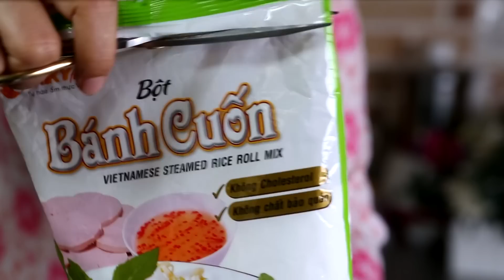Thiên đường ẩm thực 2 | bánh Việt | bánh gật gù.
cach che bien cac mon trong thien duong am thuc tap 13, chu de cac mon soi
Thiên đường ẩm thực mùa 2 tập 13 chủ đề các món sợi, với sự tham gia Đoàn Thanh Tài, Trương Thảo Nhi, Lê Dương Bảo Lâm, Hùng Thuận, Hoàng Anh, Thanh Bình.